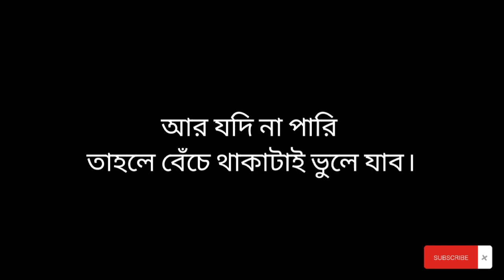আমি তোমার জীবন থেকে অনেক দুরে চলে যাব। Sad😭 | Love Story❣️ AR Ruman7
I hope you will Enjoy This Video. This video is made under personal choice of Interest. If you have any suggestions for this video,